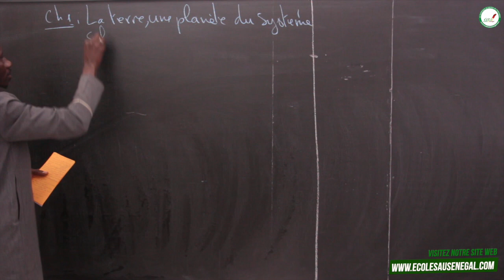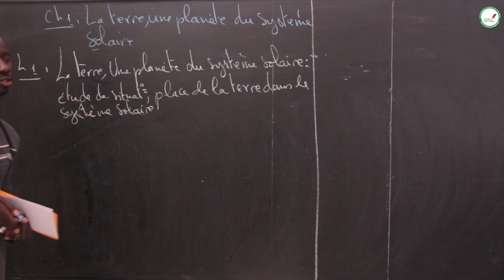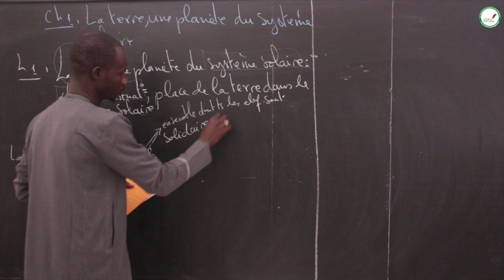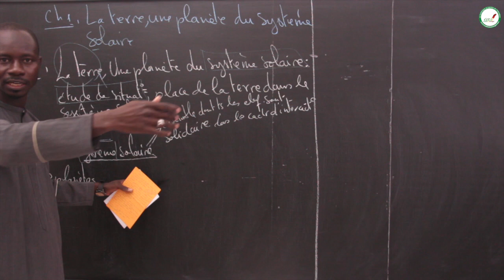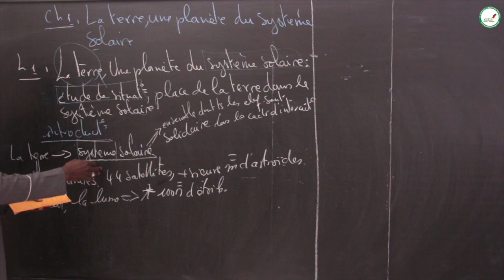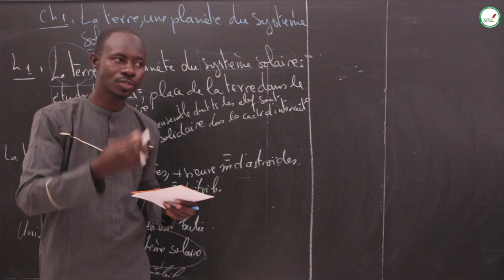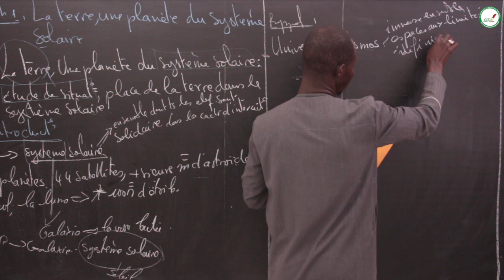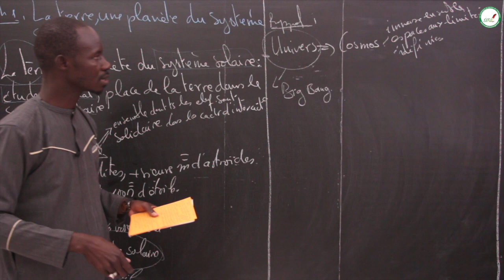Cours - Troisième - Histoire / Géographie : C1 La terre, une planète du système solaire / M. Sarr